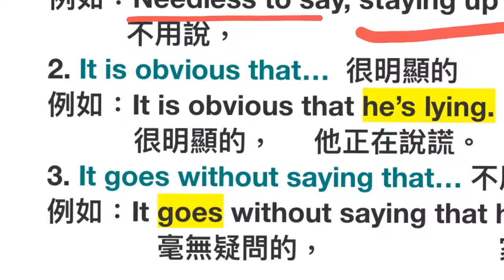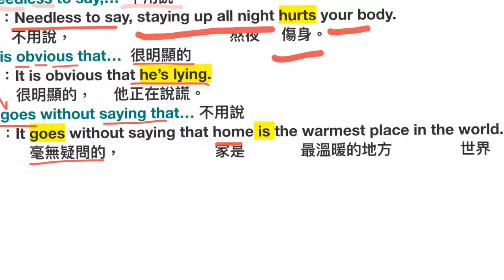表達顯著事實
此專案是針對iPhone，使用 Explain Everything™ Interactive Whiteboard 製作而成。